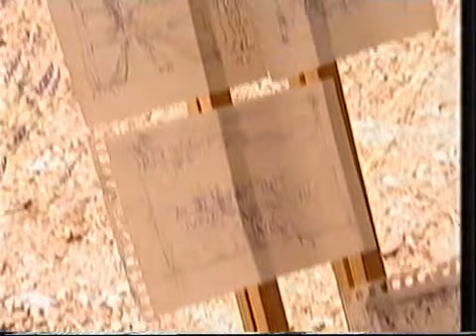Watercolour Challenge 2001 Episode Part 1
I recently found this on an old tape, so I thought I might as well share it. An edition of Channel 4's afternoon show Watercolour Challenge. I'm not sure when it was shown, probably 2001.